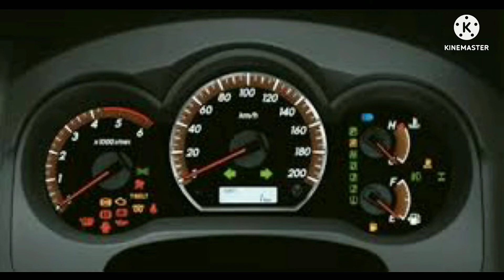TOYOTA HILUX 😃😃😀😀😁😁😊😊🙂🙂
In this video I,m going to show you wheel,speed-o-meter and images of Toyota Hilux car🙂😊😁😀😃🤩☺️